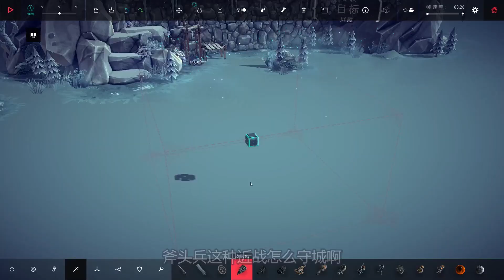围攻6：敌人用一座超厚城墙拦住去路，老墨造出核弹战车一招攻破！陈老湿游戏解说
老墨突破围攻打向敌人老家，造出钢铁战车在敌人包围下来去自如
大家好，这里是陈老湿游戏解说。
你喜欢僵尸么？你喜欢生存么？努力在恐怖游戏中玩出初恋，不，是失恋的感觉。关注老湿，老湿带你上高速。
陈老湿游戏解说 围攻 besiege 核弹战车 我们强调了视频内容的合规性，绝对没有任何违反规定的行为。